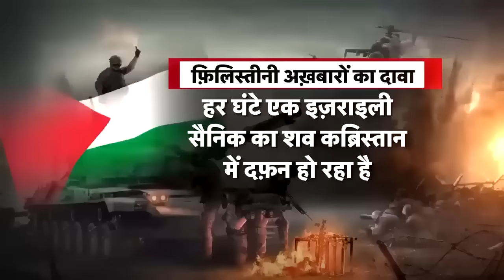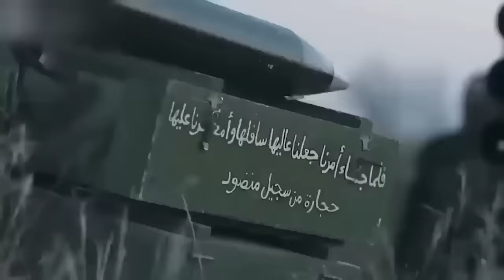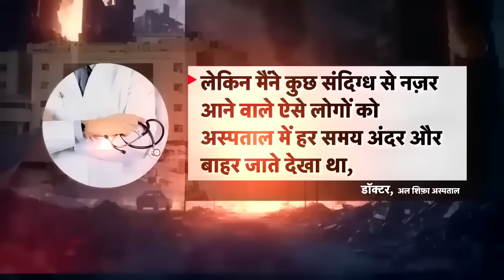Israel Hamas War | 24 घंटे में दफ़न हुए 720 इज़रायली सैनिक ! | Houthi | Palestine | Top News